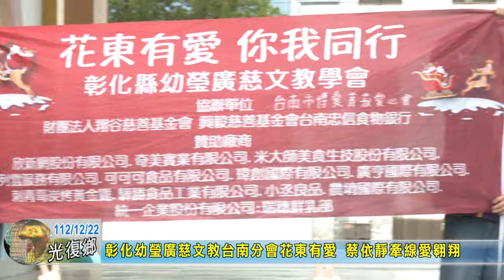20231222 09 彰化幼瑩廣慈文教台南分會花東有愛 蔡依靜牽線愛翱翔